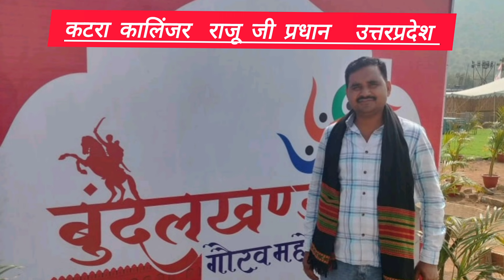कटरा कालिंजर राजू जी प्रधान उत्तरप्रदेश